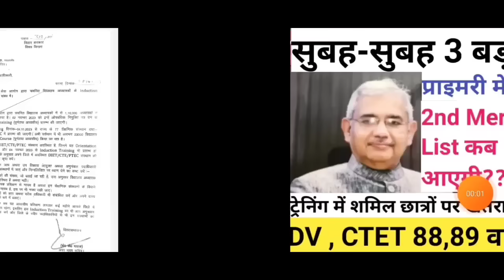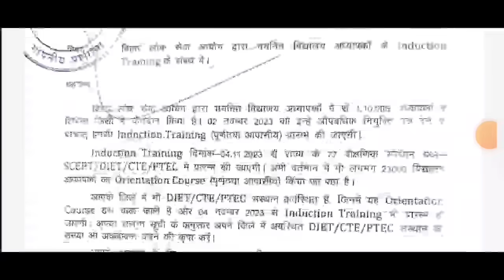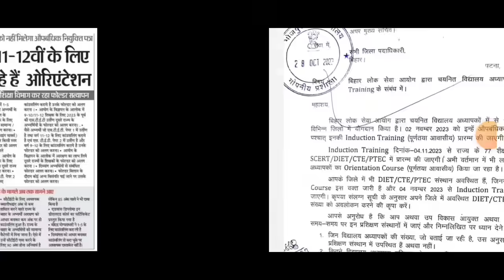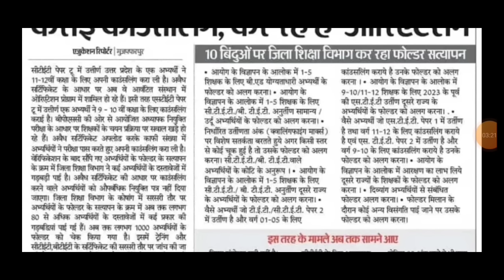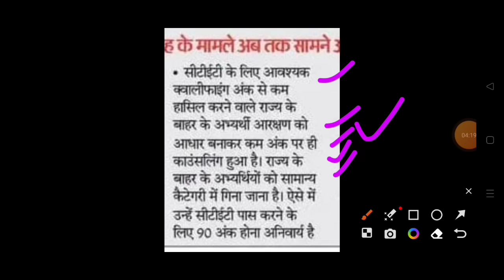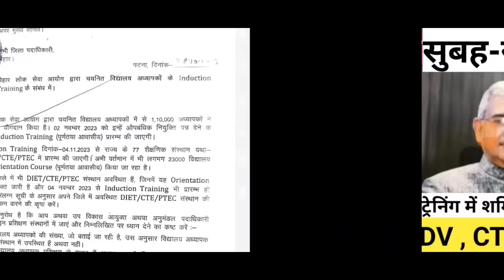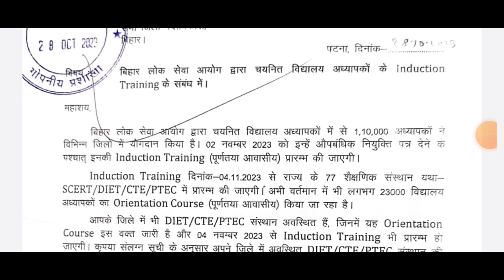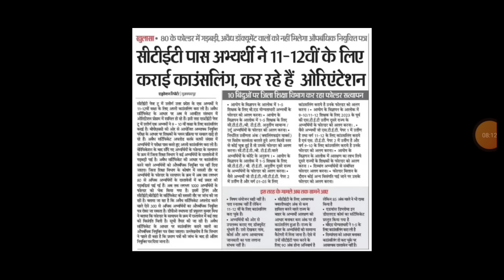bpsc शिक्षक भर्ती 3 बड़ी खबरें ✅ 2nd Merit List, प्राइमरी रिक्त Seat! CTET कम मार्क्स वाले।।bpsc tre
प्राइमरी में खाली Seat का ब्योरा !! 2nd Merit List इतना पद पर आएगा।। bpsc tre cut off list 2023।।

क्या Bpsc Tre रद्द होगी ? 2nd Merit List का क्या होगा ।। bpsc tre cut off list 2023।।

प्राइमरी, आज आ सकता 2nd Merit List की मांग !! bpsc tre prt Waiting List,Cut Off ,Score Card !! bpsc

प्राइमरी 2nd List में किसका नाम होगा! 40% Seat खाली! Cut off से ज्यादा Number पे सलेक्शन नहीं।।

प्राइमरी 100% Seat पर Waiting List 15 नवम्बर से पहले 2nd Merit List घोषित।। bpsc tre cut off 2023।।

प्राइमरी (1-5) waiting list/2nd Merit List तैयार।।bpsc prt में 40% सीट खाली।।bpsc tre merit list

BPSC Tre रिजल्ट्स Cut Off ।। Waiting List में नाम किसका।। 25% खाली Seat Prt में।। bpsc tre results

Bpsc Tre प्राइमरी Results में धांधली 😭 Cut Off High ।। Fail छात्रों का एक रास्ता देखें।। Bpsc Tre